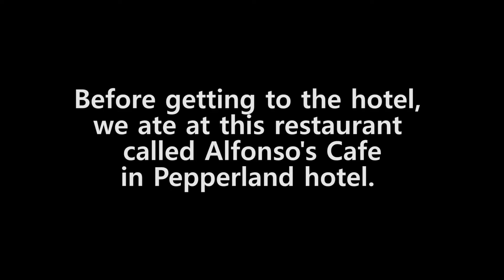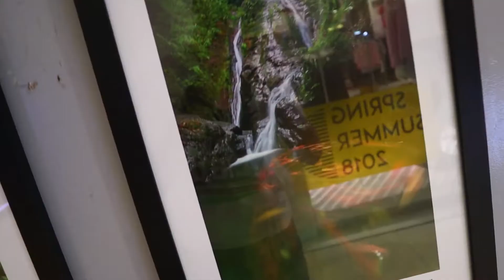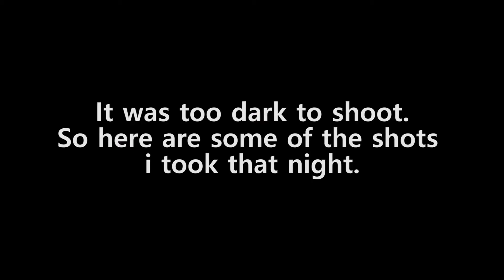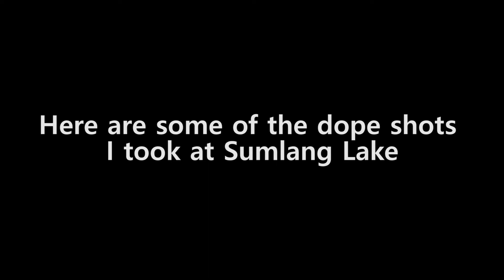Secret Spots in Bicol (Bicol Part 2) /Vlog 25/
Songs:
All of Us by Johan Borjesson
You & Me by Skrux